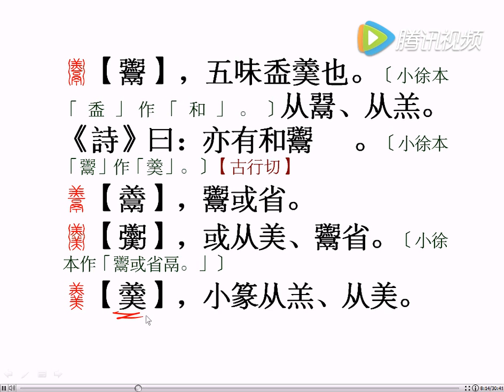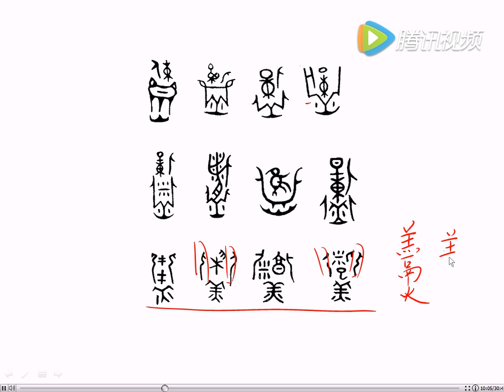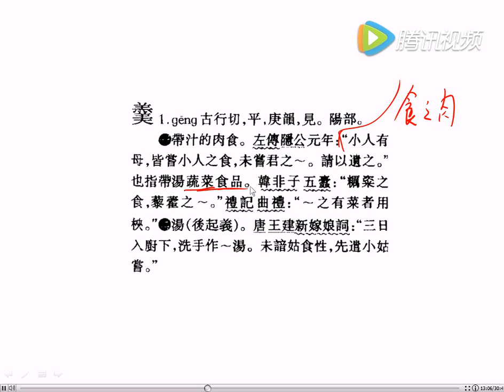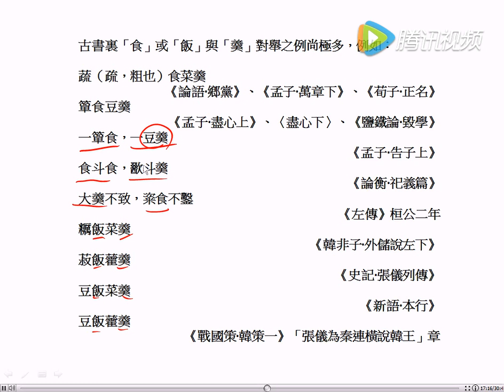136【国学新知】《说文解字》之“羹”（136）